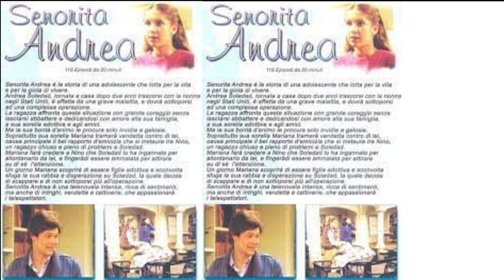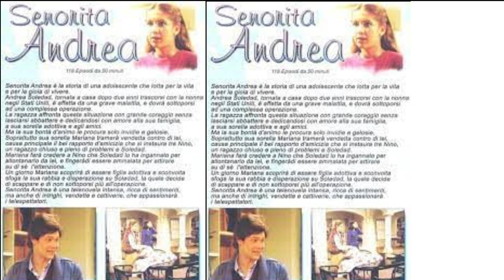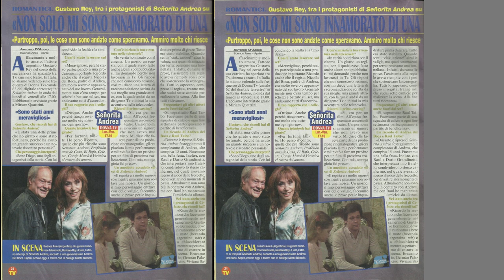canción a mis pocos años Maricruz soriano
Extraído del canal de
Este canal no tiene fines de lucro ni fines comerciales. Los vídeos pueden contener material protegido por derechos de autor. Todas las marcas comerciales y derechos de autor siguen siendo propiedad de sus dueños. No tengo la intención de infringir los derechos de autor. Gracias por visitar.